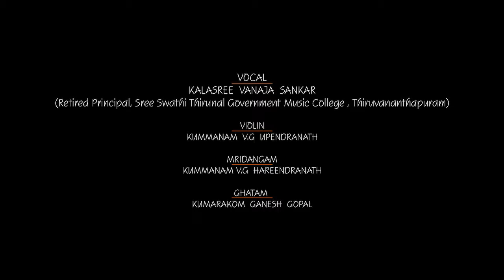Sami daya juda in Kedaragowla raaga by Kalasree Vanaja Sankar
Raaga : Kedaragowla , Thala : Aadi , Composer : Tiruvettiyoor Tyaagayya

Vocal              : Kalasree Vanaja Sankar
(Retired Principal , Sree Swathi Thirunal Government Music College Thiruvananthapuram )
Violin             : Kummanam V G Upendranath
Mridangam   : Kummanam V G Hareendranath
Ghatam         : Kumarakom Ganesh Gopal

Kalasree Vanaja Sankar , (Officially Vanajam P S) retired principal of Sree Swathi Thirunaal Government Music College Thiruvananthapuram has completed four decades in the field of Carnatic music. She is a well-known teacher who has many disciples to whom she transfers the immense knowledge of music and thus proves herself as a great artist.

She was born as the third daughter of retired D.P.O Sri P.P.Sankar and Smt P.K.Janaki ( Retired teacher A.J.John memmorial Government GHS) at Thalayolaparambu in Kottayam district , Kerala .

After completing her studies at Govt. Girls school & Devasom Board college Thalayolaparambu , she joined Government R.L.V college of Music and Fine Arts , Thripunithura in 1976. She passed ganabhooshanam and ganapraveena course from Govt. R.L.V College & is also a post graduate in music and a graduate in history.

Then she was appointed as music teacher in Govt Girls school , Peruva . Later she joined as an assistant professor at Government Chembai Memmorial Music College at Palakkad in Kerala & also later served in the same post at Govt.R.L.V College.  Later she served as professor at Govt. Chembai memmorial music college & Govt.R.L.V College .

In 2000 , she became the principal of Govt.Chembai Memmorial music college & later served as the principal of Govt.R.L.V College from 2002 to 2009. From 2009, she served as the principal of Sree Swathi Thirunaal Government Music College thiruvananthapuram till her retirement in 2015. She is the only person who had served as the principal of all three Government Music colleges in Kerala and also holds the record of serving as principal  for the maximum no of years among all government colleges in Kerala.

She was awarded Nanikutty Amma Memmorial Award (1980) for scoring highest mark in Ganabhooshanam , Nadasree title & Prasasthi from All Kerala Kshethra Anushtana Kalavedi (2006), Dr Ambedkar National Award for her excellence as a good teacher , performer & administrator (2010) , Kalaratna Award from Art & Cultural movement of India (2011) & Sangeetha Sree title from Sri Guru Gopinath Trust (2012).She also won the AllKerala Music Teachers talent scan in 1984.

She was awarded Kerala Sangeetha Nataka Academy award ( and also "Kalasree" title ) by Government of Kerala in 2012 and also Pancharatna award in 2012 .

She gave her debut classical music concert about four decades ago and still continues her performance both inside and outside Kerala. Being a graded artist in All India Radio and television media she had given out many performances which is still in the mind of carnatic music lovers . Her excellence in light music also made her perform with many of the famous music troops. She has conducted her musical concerts in almost all temples of Kerala and other famous "Sangeetha Sabhas". She had composed several devotional songs , Keerthanas and Pallavis on her own and sung many devotional songs like "Yesu Suprabhatam" (Both Music and Voice) in Sanskrit.

She had also learned classical dance from the age classical dance from the age of six and had also proved her excellence in Kathakali and Bharatanatyam. Her father is her first guru who was a very good singer and a talented flute player. Later she learned music from Kothala Keshavan Bhagavathar , Prof Aryanad Sadashavan , Prof Changanassery Janardhanan , Prof Oochira Balakrishnan and Prof Avaneeshwaram Ramachandran.

She was also elected as one of the four most famous personalities of Thalayolaparambu which also includes Sri Vaikom Muhammad Basheer , Retired Supreme Court Chief Justice K.G.Balakrishnan and former Madras governer Sri A.J.John . Her name is also included in the book "THE GARLAND" written by Sri Srinivas IAS about the most renowned classical music legends and she was the youngest performer to be included in it. It was at the age of twenty that she was included in a such a famous book.